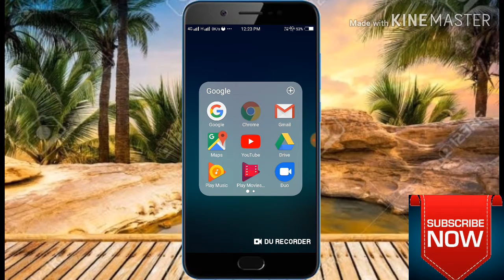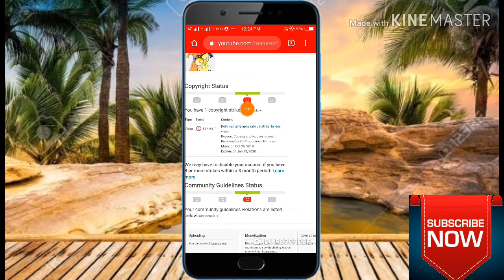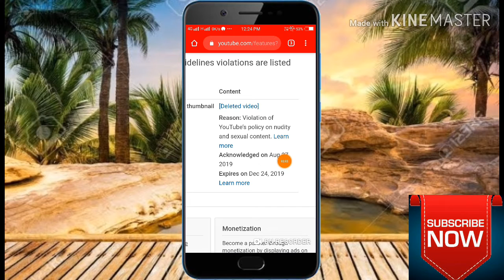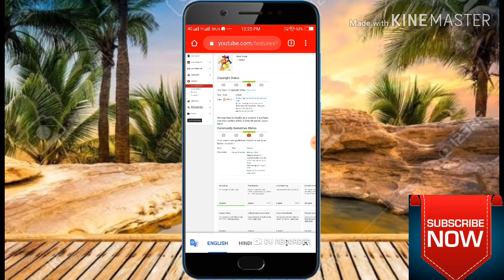YouTube community guard lines strike 3 month ago but strikes no removed by technical Vijay